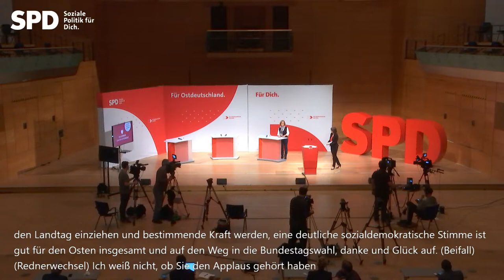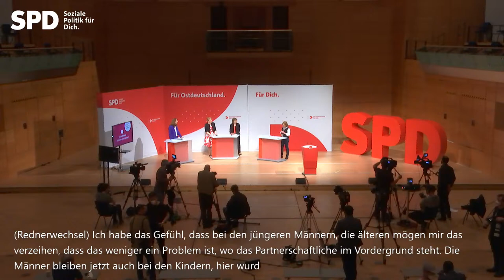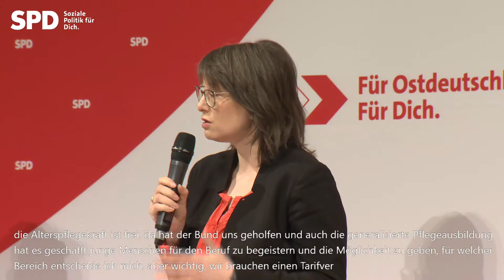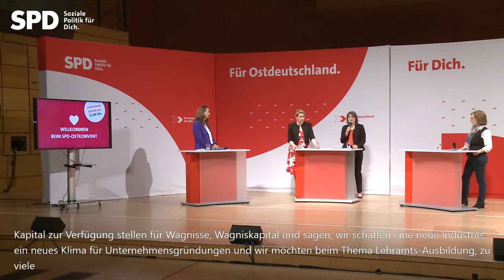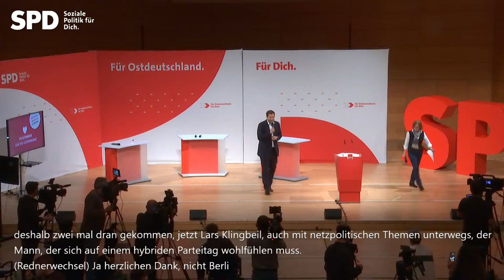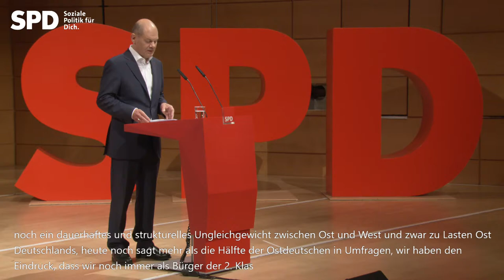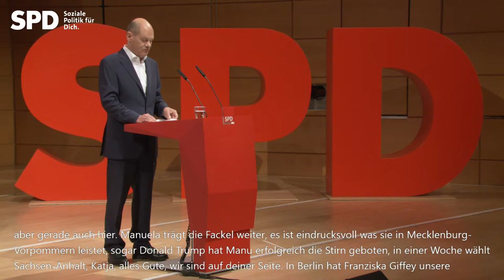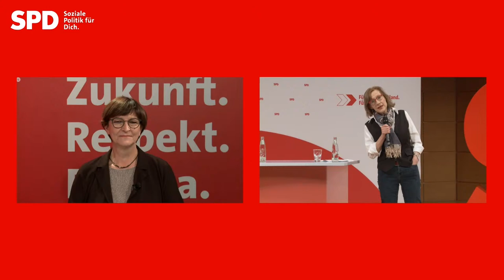Ostkonvent 2021. Für Ostdeutschland. Für Dich.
Die SPD steht für Respekt in jeder Hinsicht. Wo andere nur blumige Versprechen hinterlassen, wollen wir hinschauen und anpacken. Ob bei der Sorge vor Altersarmut, dem nächsten Arzttermin, gerechten Löhnen oder sicheren Arbeitsbedingungen – die SPD kämpft für den Osten. Nach 158 Jahren gilt für uns unverändert und verlässlich: Miteinander füreinander. Wir als SPD wissen das. Unsere Botschaften sind aber noch nicht überall bekannt.

Deshalb wollen wir am 30. Mai in Halle dafür sorgen, dass alle Wähler*innen wissen, warum sie am 6. Juni und am 26. September ihre Kreuze bei der SPD machen sollen. Olaf Scholz, Katja Pähle, Bettina Martin, Franziska Giffey und Georg Maier kennen die tatsächlichen Probleme im Alltag der Bürger*innen in diesem Land. Ob Rostock, Magdeburg oder Bautzen – unser Zukunftsprogramm rollt die Ärmel hoch und packt die Herausforderungen des Ostens beherzt an.